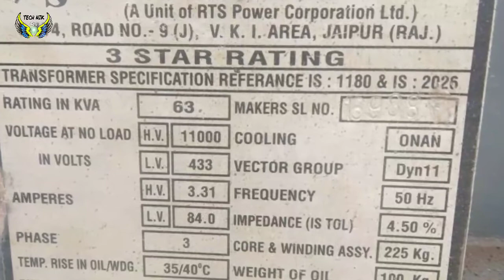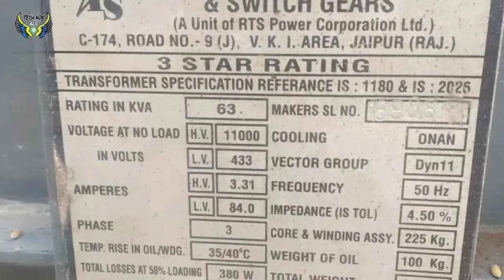ट्रांसफॉर्मर कितने रुपये में आता है? One Transformer Installation Full Cost In Hindi| Nitish Sharma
👉🏻 Dosto es video me btaya gya hai ki ak nya transformer ko lgane me kitna cost ki lagt aati hai video ko ant tak dekhiyega video bahut hi chhota hai.

                              Thanks for your visiting

My Use Video In Background NCS Music